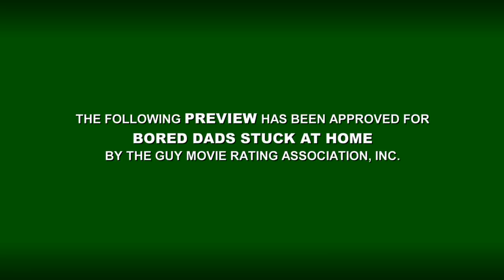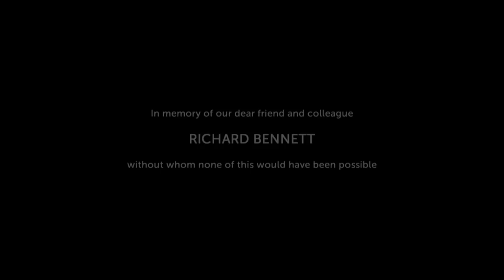Spitting Image - Series 1, Episode 9 | Full Episode